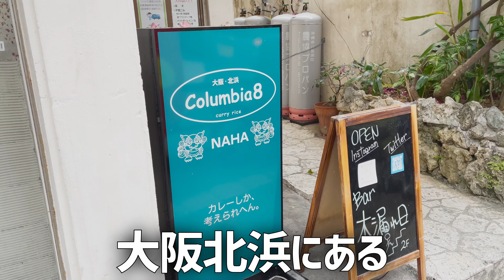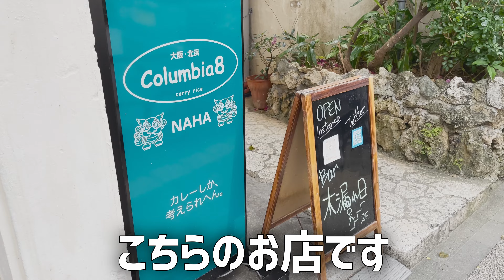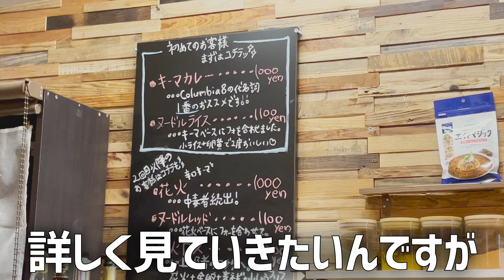うまい！これがキーマカレー？ミシュランビブグルマン掲載店が沖縄県那覇市に進出！独創的かつ本格的な味わいのスパイスカレーのお店で食べてみた ～飯テロ @沖縄県グルメ #314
飯テロ第三百十四弾は沖縄県那覇市にある「Columbia8 那覇店」のご紹介です。
こんにちは。宜野湾市非公認YouTuberを勝手に名乗っているのぶです。以前つけ麺屋さんをご紹介した時にもお話したことがあるミシュラガイドビブグルマン。そにちらに掲載された大阪のスパイスカレーのお店「Columbia8 」が那覇市に進出してきました。メニューの基本はキーマカレー。しかし今まで食べたことあるキーマカレーとは一味も二味も違いました。

00:00 プロローグ
00:13 挨拶と概要
01:30 移動
01:52 到着
02:48 入店
02:55 メニュー紹介
03:44 店内の雰囲気
04:04 キーマカレー
05:30 ごちそうさま
05:51 まとめと感想
07:51 エピローグ

Amazon欲しい物リスト
360カメラ Insta360 ONE R
編集ソフト DaVinci Resolve 18